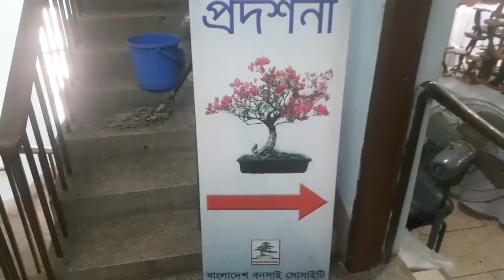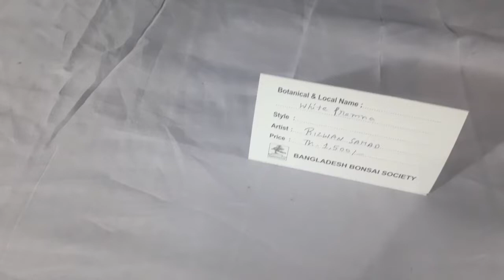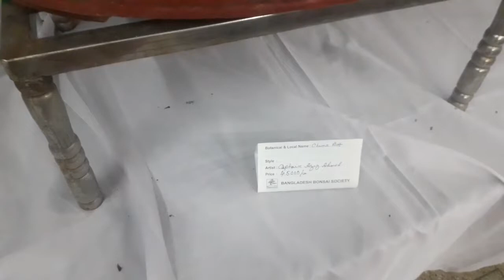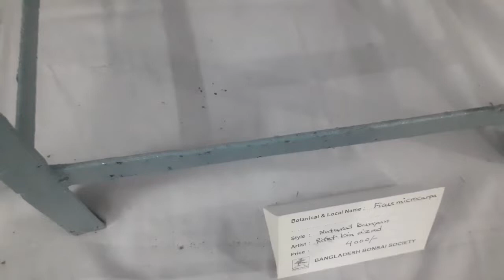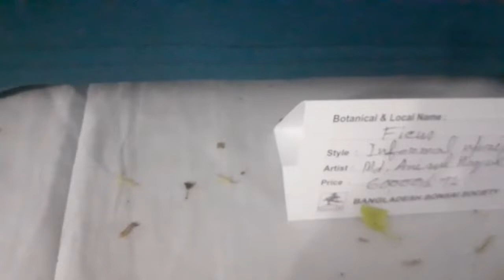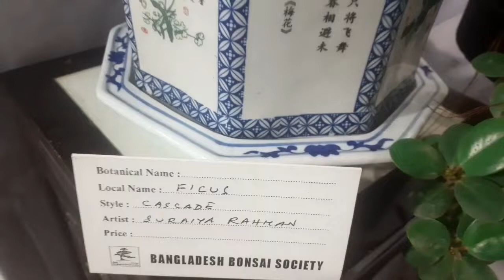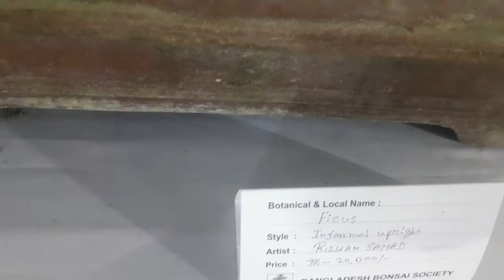বনসাই দেখার আনন্দ ঢ়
একজন Benglali Youtuber হিসেবে আমি আপনাদের Jahanara Arzoo আপনাদের জন্য পছন্দের Daily Vlog বানাতে উৎসাহবোধ করি। আমার Travel Vlog অথবা Food Vlogging কিংবা Village Vlog আশাকরি আপনাদের পছন্দের শীর্ষস্থানে আছে Bangla Vlog হিসেবে। আমি জানি না Bengali Community আমার Youtube Viral Video গুলো কেমন দেখে! কিন্তু আশা করি ভুলত্রুটি গুলো ক্ষমাসুন্দর দৃষ্টিতে দেখবেন. আমি প্রতিদিন বা প্রতিসপ্তাহে আপনাদের জন্য Blog নিয়ে আসবো। দোয়া করবেন সবাই.